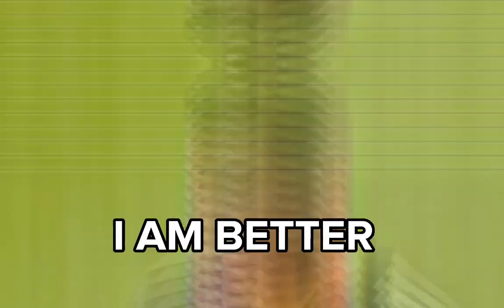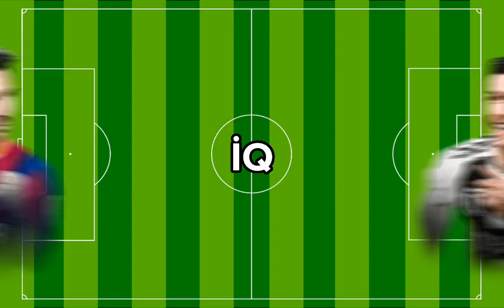Messi VS Football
Juventus
Galatasaray
Beşiktaş
Fenerbahçe
Trabzonspor
Süper Lig
Serie A
İngiltere
Ligue1
İtalya
Premier Lig
Liverpool
Manchester City
Şampiyon Liverpool
Şampiyon Manchester City
Şampiyon Trabzonspor
Şampiyon Fenerbahçe
Şampiyon Galatasaray
Şampiyon Beşiktaş
Şampiyon Konyaspor
Şampiyon Başakşehir
PSG
AS Monaco
AS Roma
Lazio
Bursa Spor
Ahmet Çalık Sezonu
Guti Hernandes
Hagi
George Hagi
Guti
Carlos
Oscar Cardozo
Alexander Sorloth
Mario Gomez
Wesley Sneijder
Robin Van Persie
Ricardo Quaresma
Pepe
Okay Yokuşlu
Burak Yılmaz
Ersin Üzgün
Ronaldo
Messi